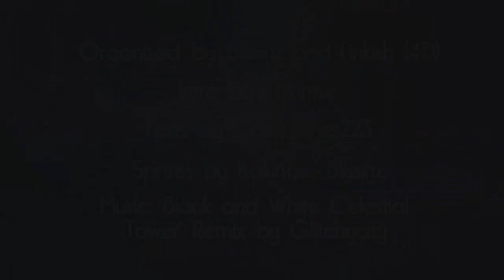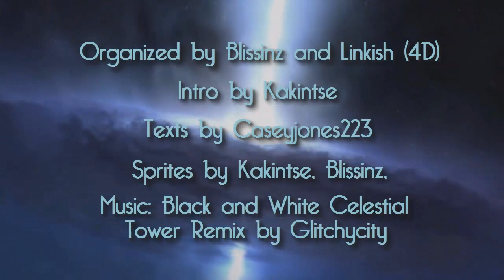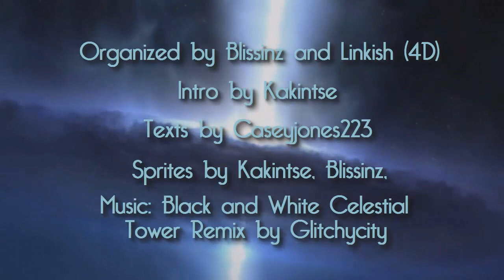Forest's Curse — Nuzlocke UHC: S1E4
► Welcome to Nuzlocke UHC Season 1! This season was a free-for-all, 13-player Ultra Hardcore match with a twist. Each player was assigned a different Pokemon type, which gave them powers with different advantages and disadvantages. For more information watch each player for their corresponding type. This recorded round was organized by Blissinz and 4D Pixel.

►Players:
Episode will be released every other day starting December 12, 2014 at 23:00 UTC. Enjoy!

Not writing out all the types here, sorry! :( Not enough room! I go over some of them in my video though and you can find the others by checking out the other players' channels!